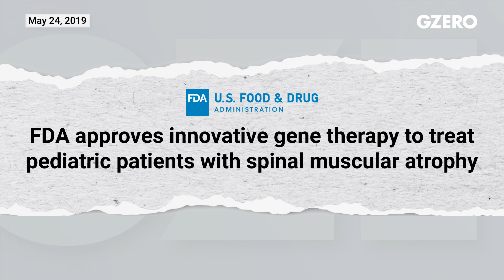How medical technology will transform human life | Siddhartha Mukherjee | Ian Bremmer | GZERO World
Beyond curing ailments, biotechnology can help improve the lives of healthy people, optimizing things like brain power and energy, says biologist and physician Siddhartha Mukherjee.

On GZERO World, Ian Bremmer and Siddhartha Mukherjee explore the many ways medical technology will transform our lives and help humans surpass physical and mental limitations. Mukherjee, a cancer physician and biologist, believes artificial intelligence will help create whole categories of new medicines. AI can spit out molecules with properties we didn’t even know existed, which has tantalizing implications for diseases currently thought to be incurable. Recently discovered treatments for things like spinal muscular dystrophy, which used to be almost certainly deadly but is now being treated with gene therapy, are just the beginning of what could be possible using tools like CRISPR gene editing or bionic prosthetics.

Mukherjee envisions a future where people who are paralyzed by disease or stroke can walk again, where people with speech impairments can talk to their loved ones, and where prosthetics become much more effective and integrated into our bodies. And beyond curing ailments, biotechnology can help improve the lives of healthy people, optimizing things like brain power and energy.

“We will become smarter, we will become hopefully more disease resistant, we will have larger memory banks,” Mukherjee explains, “And we will have the capacity to interact in the virtual sphere in a way we cannot just simply interact in the real sphere.”

Dig Deeper: What are the benefits and risks of human enhancement using CRISPR, AI, and synthetic biology? Ian asks a physician and biologist